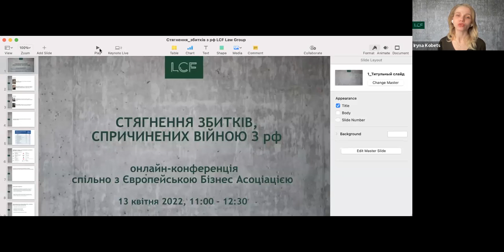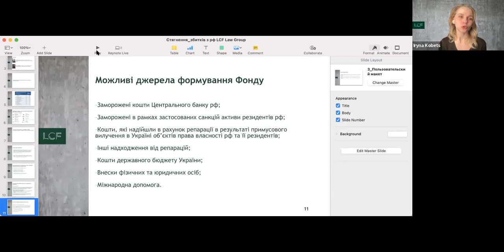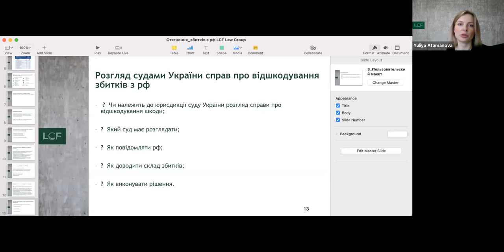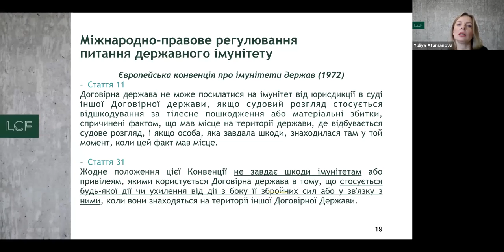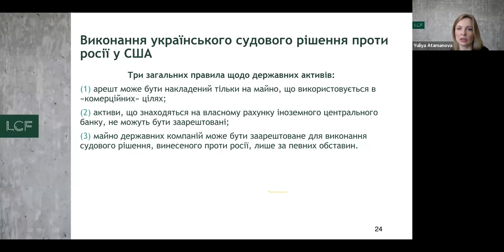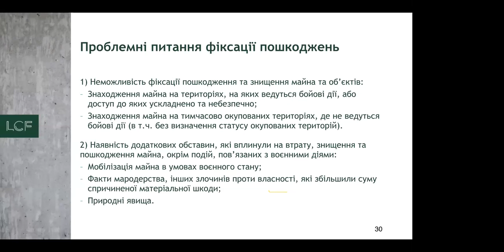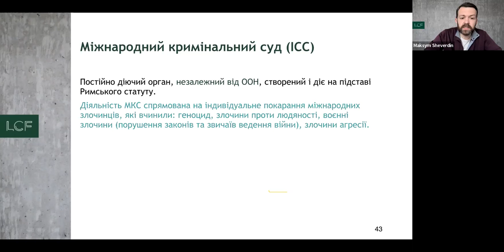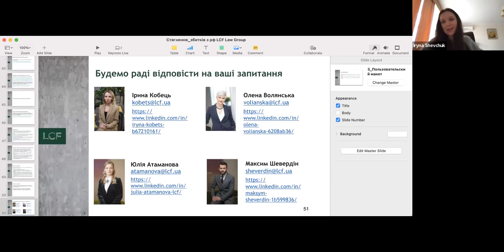Online-лекція: Стягнення збитків, спричинених війною з рф